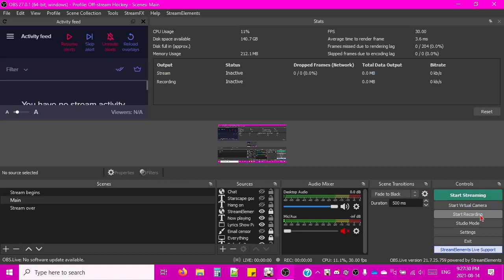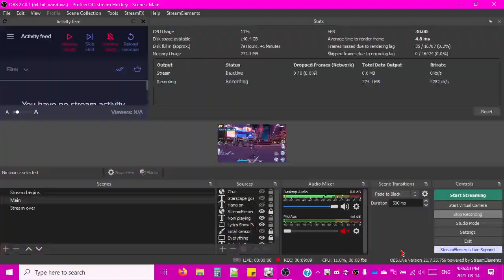2021-08-14T18:27:30Z (APHO bug leads to taurocide)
I get confused by a bugged APHO task and proceed to fight a one-time boss at 4:26.